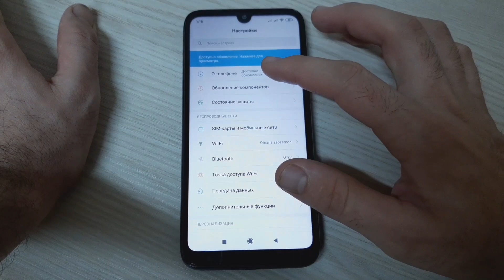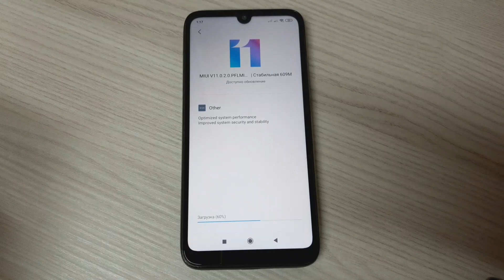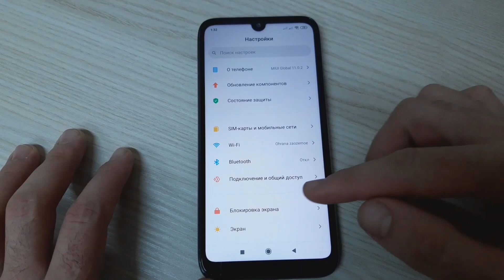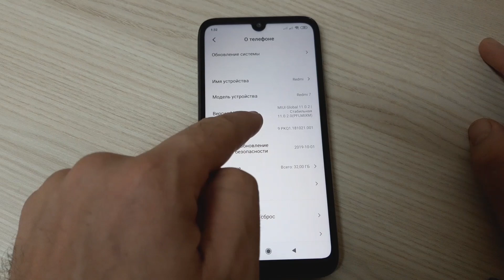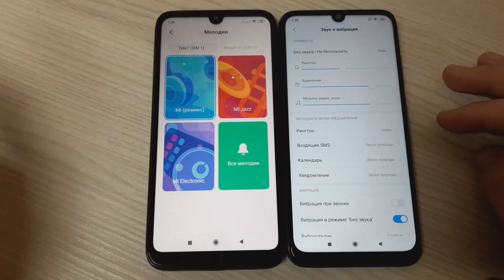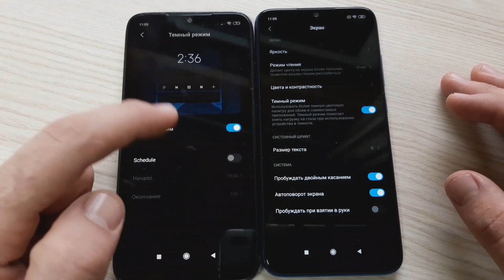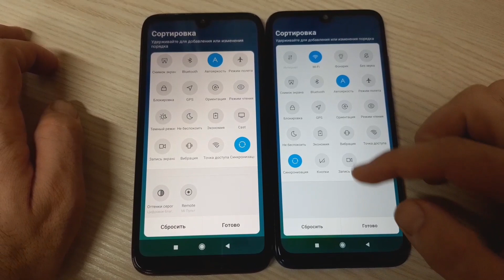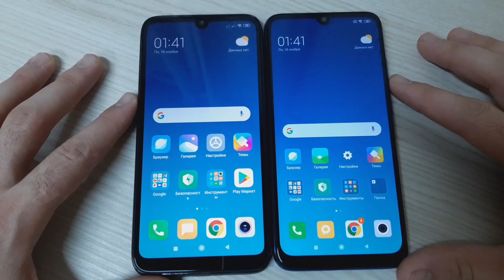Xiaomi TELEFONLARIDA MIUI 11